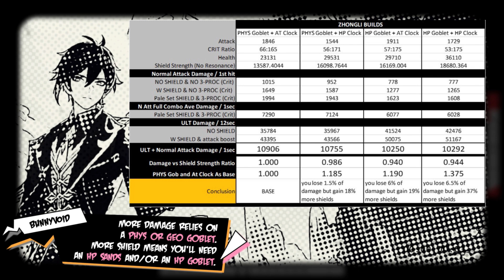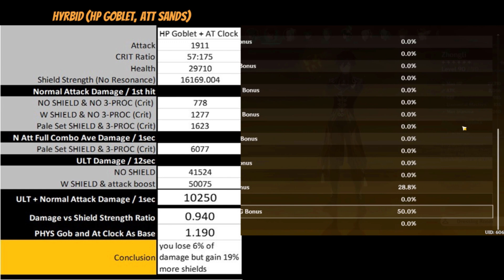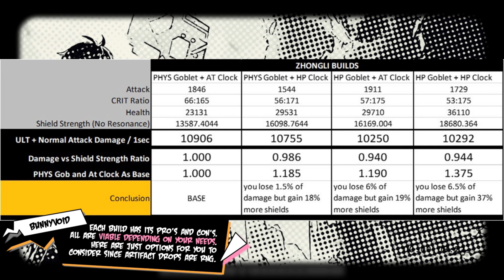In-Depth Analysis of the Pale Flame Artifact Set for Zhongli + Abyss Floor 12 Solo Run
Detailed comparison of the different ways to build Zhongli with the new artifacts. Build tested on the current Abyss Floor 12-3 against Ruin Graders. *Correction the Build Used was the PHYS CUP + HP WATCH Pale Flame Artifact Set

0:18 Introduction
1:01 Pale Flame Set Effects
1:26 Characters who benefit from this Set
1:52 Set Proc Conditions
2:12 Zhongli can be built flexibly with this Set
3:05 Summary of Comparisons (Damage and Shield Computations)
4:00 BUILD 1 Physical Goblet and Attack Sands
4:33 BUILD 2 Physical Goblet and HP Sands
5:20 BUILD 3 HP Goblet and Attack Sands
5:58 BUILD 4 HP Goblet and HP Sands
6:35 Recommendations
6:53 Solo Abyss Floor 12-3 Run. Zhongli vs. Ruin Graders